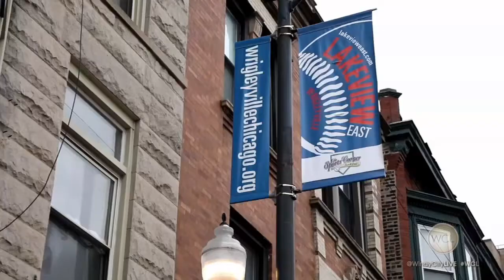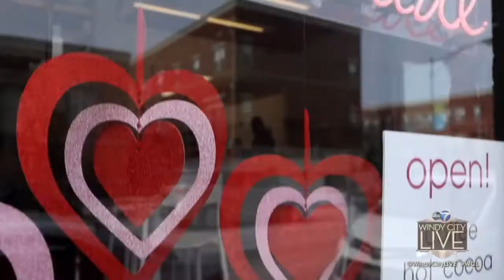Windy City LOVE | Flirty Foods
Looking for the perfect Valentine's Day treat? We found our favorite flirty foods to end the day with something sweet.